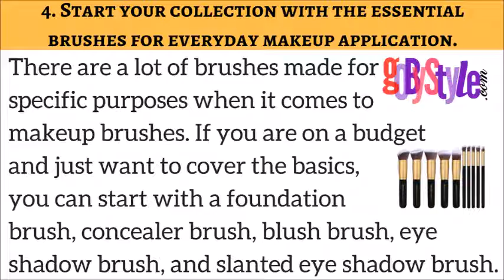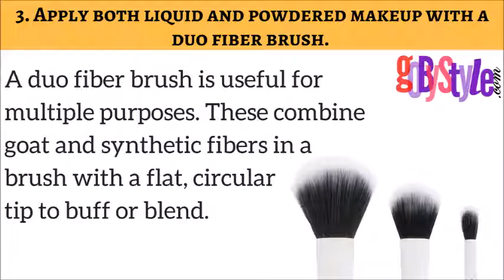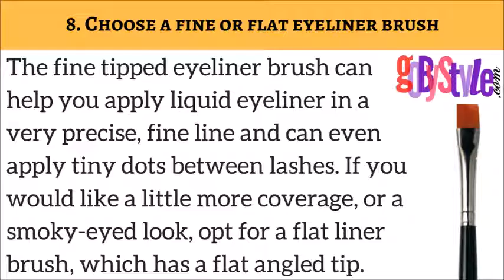HOW TO CHOOSE MAKE-UP BRUSH | MAKE-UP BRUSH SELECTION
This video shows you how to use and select your make up brush properly. Whether you're a beauty newbie or maniac, makeup brushes can confound all of us. There are all kinds of brushes available in the market and these are our top picks for brushes that you must have, to perfect your base that is your foundation, concealer and powder.
1. Choose brush hair type preference:
ANIMAL or SYNTHETIC (Skin friendly + antibacterial - great for acne, stays soft)

2. DENSITY - Tells you what brush to get based on the product being used or coverage desired.

FOR MEN, HOW TO USE BEARD TRIMMER